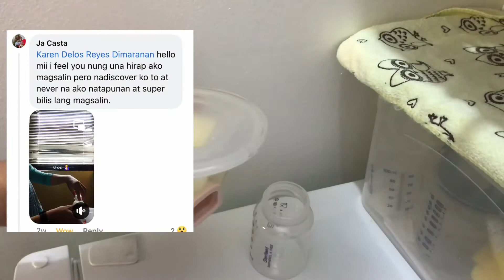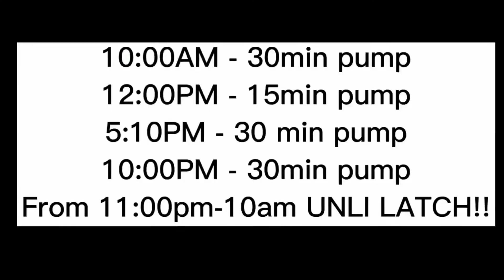PUMPING AT WORK | PUMPING ROUTINE